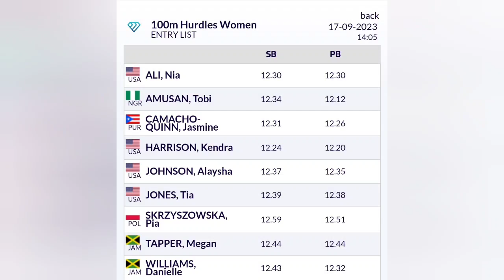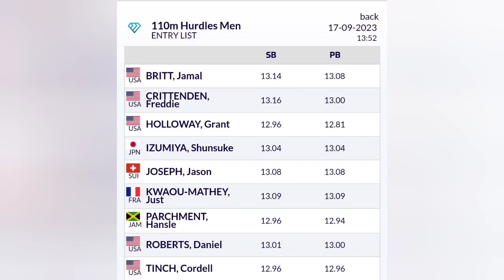DANIELLE WILLIAMS & HANSLE PARCHMENT! JAMAICA COULD HAVE HURDLE DOMINANCE IN EUGENE?!